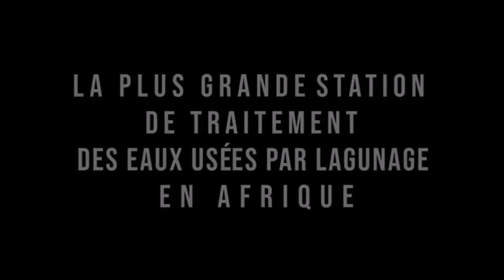💪😱أكبر محطة لمعالجة المياه في إفريقيا😱💪غرداية😱💪GHARDAIA LAGOONING STATION😱💪